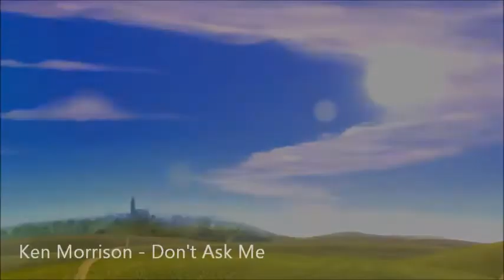Ken Morrison - Don't Ask Me (Toy Love cover)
Remix of Ken Morrison's Toy Love cover of "Don't Ask Me," recorded for the 2011 Burning Sky Records album "Stitched Up - The Songs of Toy Love Revisited," set to Edwin Schaap's brilliant animation, "Rooted."

I don't claim to own any rights to the visual images portrayed here.